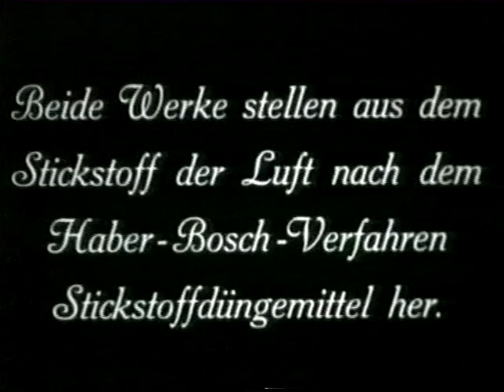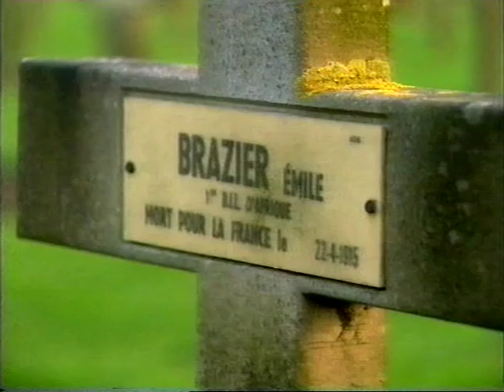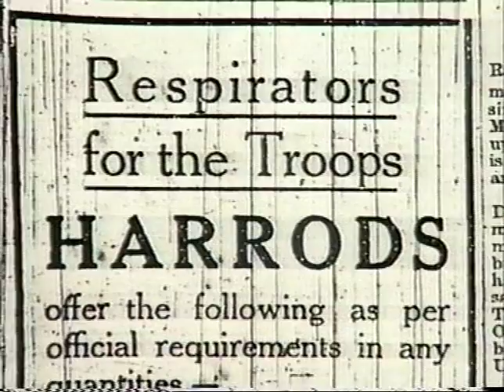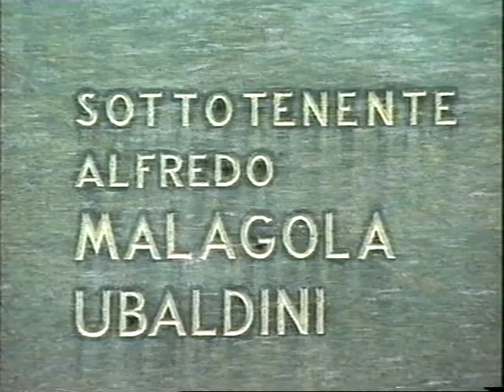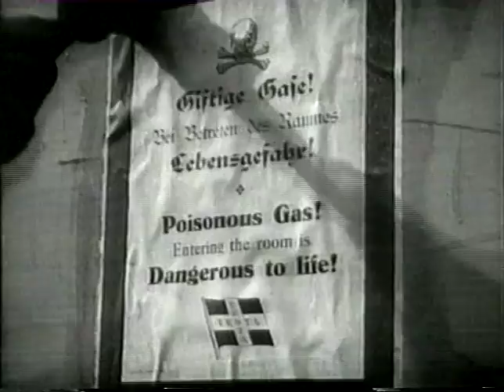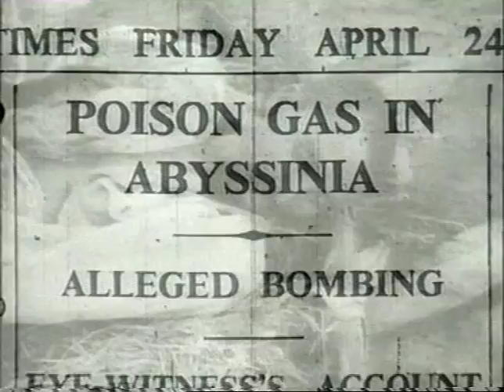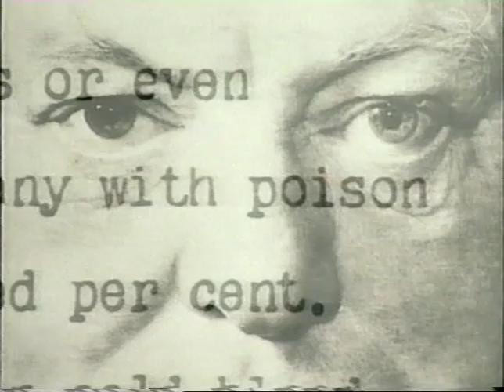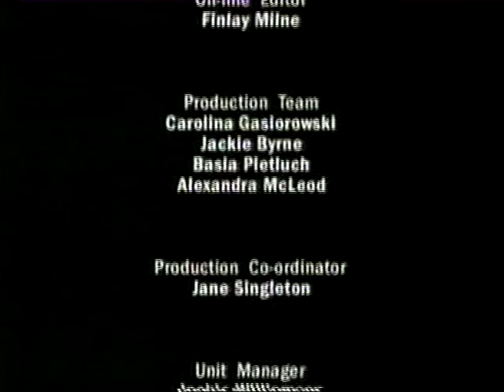Gas warfare in the First World War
A disturbing but compelling documentary on the development of gas warfare in the Great War.  It's only really suitable for students aged 14 or over, but it will prove extremely useful for those studying this period and the First World War.